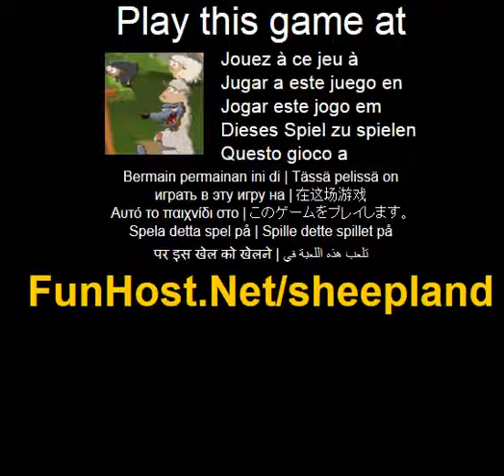Jouer à terre des moutons - Jeu vidéo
A Préparez-vous à compter mes amis parce que vous avez maintenant la chance de jouer les moutons Land ! Si vous pensez que vous re bonne en addition ou soustraction ? Que diriez-vous aider ce chien à conquérir le loup masqué ? L'objectif de ce jeu est de garder une trace de combien s mouton noir et blanc sont derrière les arbres et quand le loup vous demande, vous devez taper la bonne réponse sur la table. Le loup s'efforcera de vous confondre, mais si vous restez concentré et de compter les moutons noirs et blanc s, vous lui ferez en colère et cela signifie que vous n'êtes gagnant ! Il s'agit d'un jeu éducatif très difficile qui le fera passer sur votre cerveau pour vous et pour qui obtiennent raison ce jeu a commencé et s'amuser ! Utilisez votre souris et le clavier pour entrer le nombre de moutons s. (Action, éducation, autres, Puzzles, rythme). Jouer à ce jeu vidéo à Ce jeu est répertorié dans les catégories : Action Angry - chien Puzzle Le jeu - www - Facebook - Twitter - YouTube